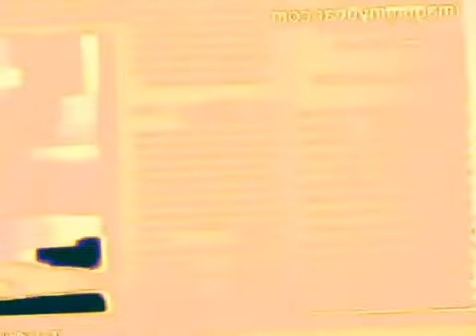Yellow Gummy Bear Hungarian Slow Zoom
Yellow Gummy Bear